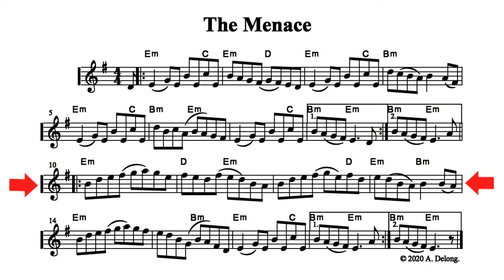The Menace - a playalong fiddle tune by Anne Delong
This reel was composed while staying home to avoid a nasty menace in the spring of 2020.  The relentless stalking by the "menace" in the A part gives way to nimble avoidance and a little defiance by the prey in the B part.

The quick changes to and from Bm chords in the guitar part can be a bit challenging for some (okay, me); these can be substituted with D chords, losing only a little of the sombre mood.

Sheet music for this  tune is included in Anne's tunebook "Red Currant Rag and other tunes for Fiddle and Mandolin", available at Bandcamp